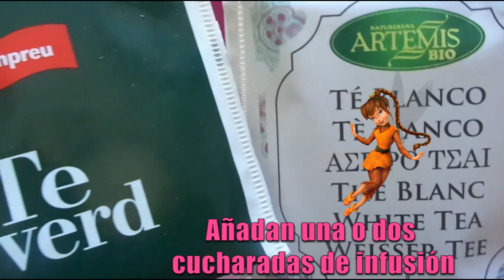Dos en uno, belleza extraordinaria para tu cabello y tu piel! remedio natural y casero